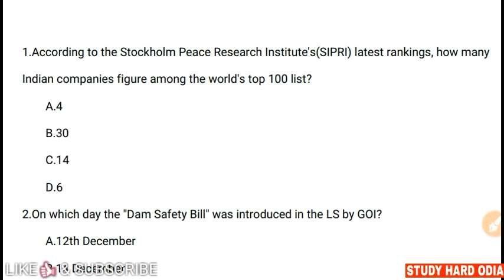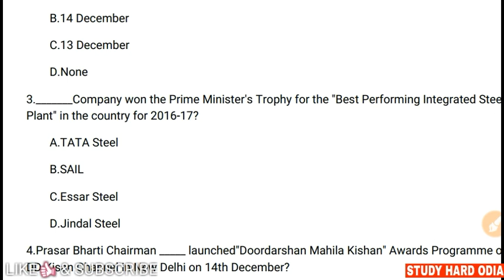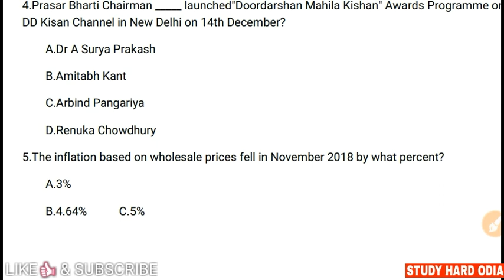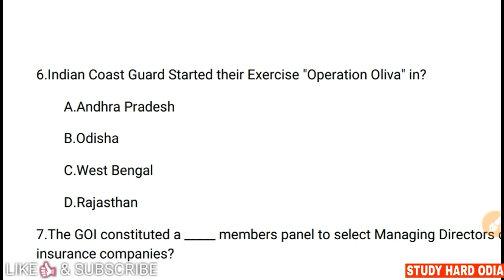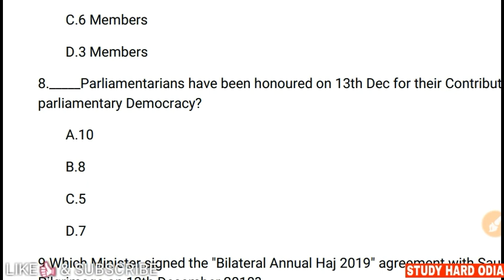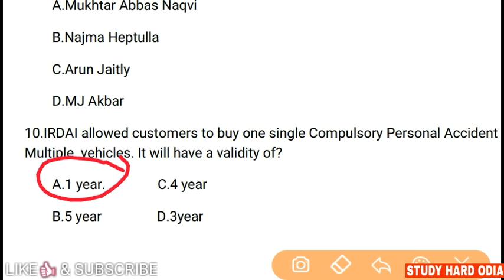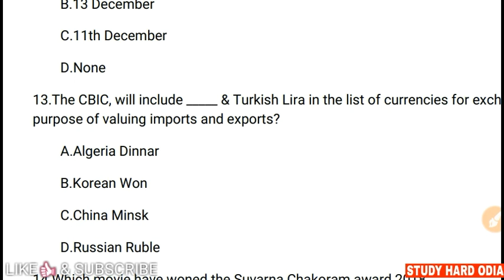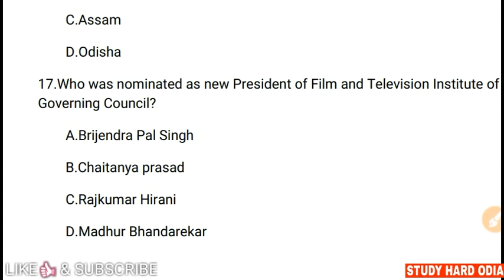15 December Current Affairs 2018 || Important Current Affairs GK MCQ for All Competitive Exams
15th December Current Affairs explained in Odia with all details.

Best Books You Can Buy from Below Links
🔹Objective GK 2RsRqN5

🔹Objective GK by Lucent & Arihant

🔹Best GK & GS by Lucent

🔹13000Best Questions GK by Lucent

🔹Basic Computer Awareness

🔹Verbal & Non-Verbal Reasoning by S Chand

🔹Reasoning (Verbal-NonVerbal) by RS Aggarwal

🔹Reasoning by RS Aggarwal(Both Type)

🔹General Science GK by Lucent

🔹Railway Group D by Kiran

🔹Descriptive English Grammar by SP Bakshi

🔹Rapidex English Speaking Course

🔹Oxford's English-English-Odia Dictionary

Current Affair
Current GK Test
Current Affairs for General Awareness
Current Affairs for GK
Current Affairs for Upcoming Exam 2019
Daily Current Affairs Odisha Govt. Jobs
General Studies for UPSC IAS
General Studies for OPSC OAS
General Awareness